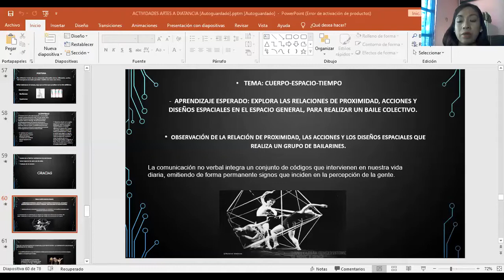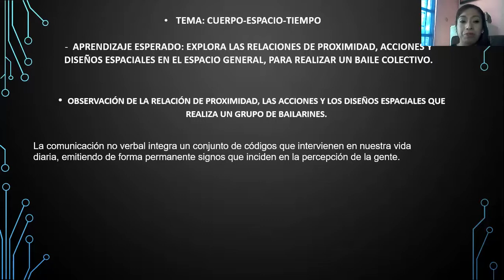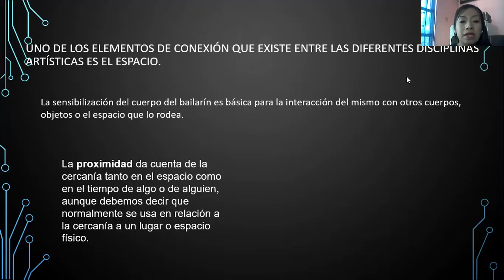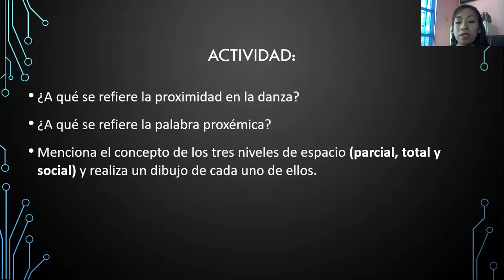8 DE OCTUBRE 2020 ARTES DANZA 3°E VIDEO 1